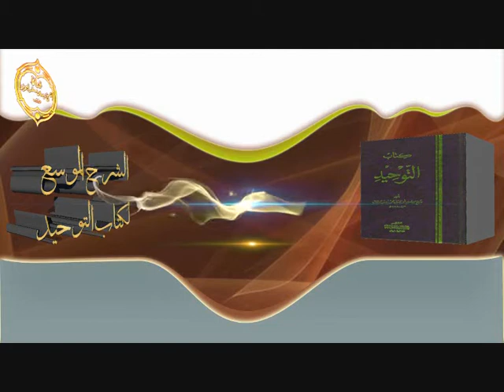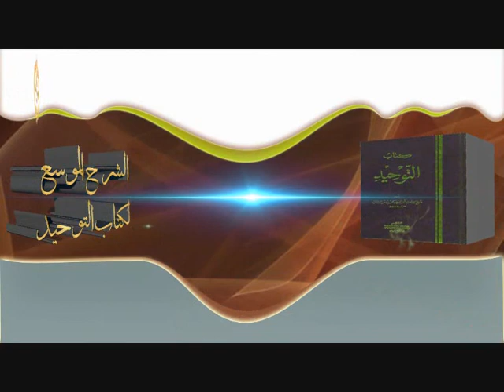الشيخ زيد البحري حديث لعن الحكم بن أبي العاص وطرده إلى الطائف حديث ضعيف لا يصح لهذه الأمور السبعة